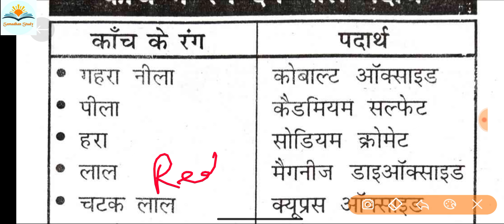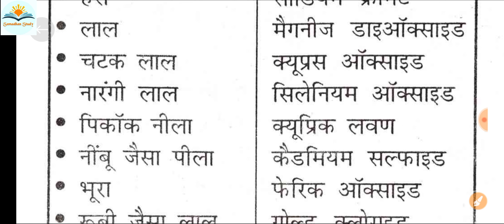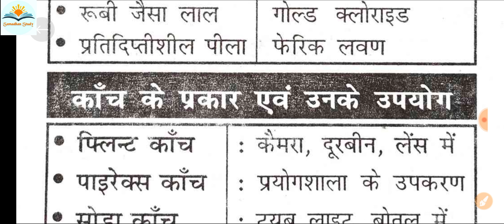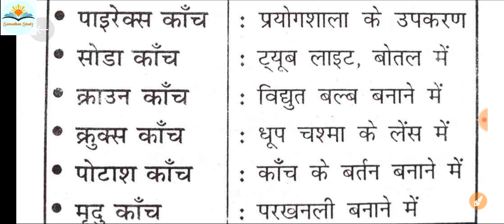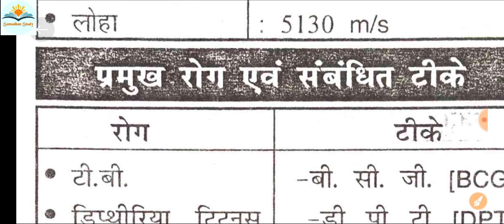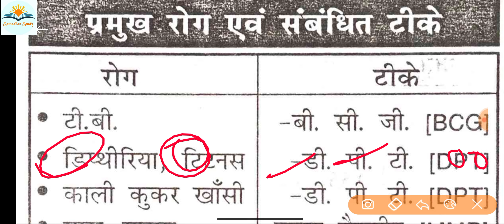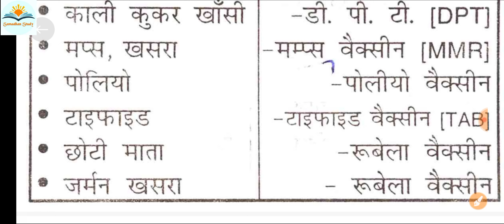Science Important Topic | Class- 03 | Trick topic chemistry | NEET/PNST special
👉Samadhanstudy...

👉Samadhanstudy...